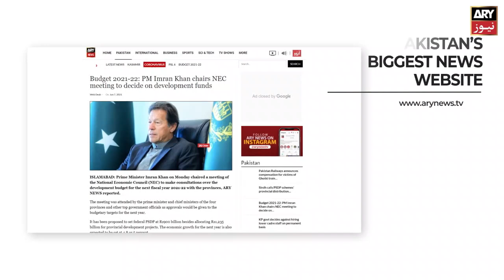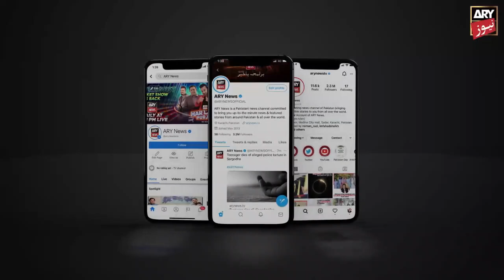Islamabad: Ameer of Jamaat-e-Islami Siraj-ul-Haq addresses a sit-in